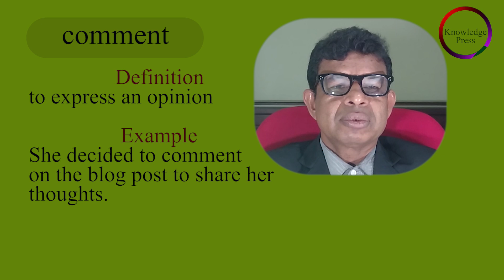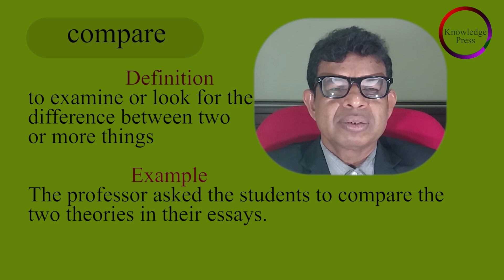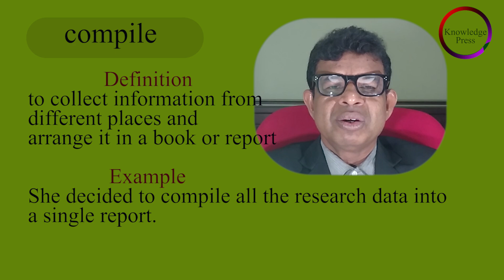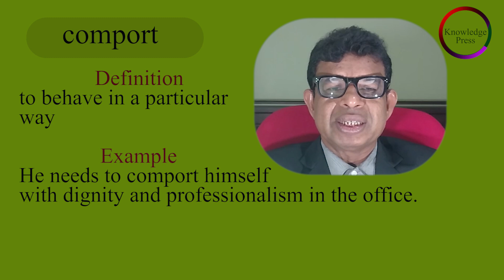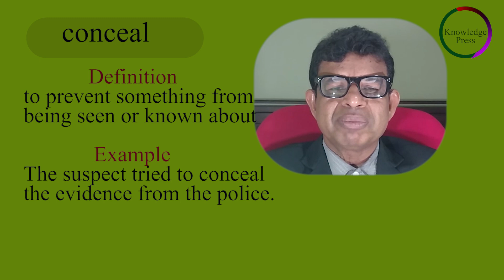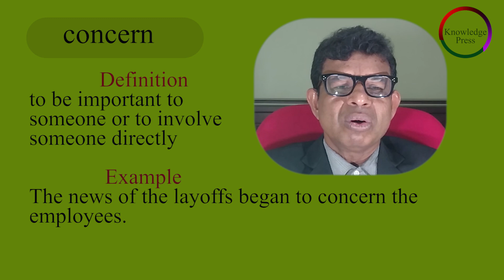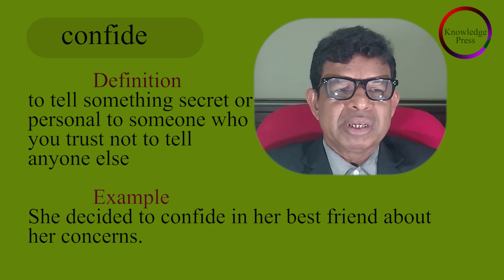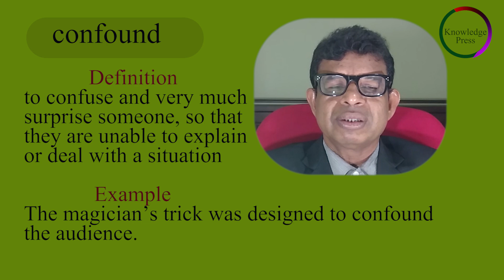English words with meaning/ English vocabulary - Part 11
The eleventh episode of English words with meaning discovers the fascinating world of English words and their meanings. Explore the rich tapestry of vocabulary, uncovering definitions, origins, and usage in everyday language. Expand your linguistic knowledge and enhance your communication skills with insights into the diverse and dynamic nature of the English language.
Timestamps
00:00 commend
00:21 comment
00:42 commentate
01:06 commercialize
01:31 commingle
01:55 communicate
02:20 compare
02:43 compensate
03:11 compete
03:34 compile
03:56 complain
04:16 complicate
04:36 comport
04:55 compose
05:17 comprehend
05:37 compute
05:57 concatenate
06:18 conceal
06:37 concede
07:00 concentrate
07:25 concern
07:44 conclude
08:05 conduce
08:24 conduct
08:46 confer
09:07 confide
09:30 confirm
09:51 conflate
10:11 conform
10:35 confound